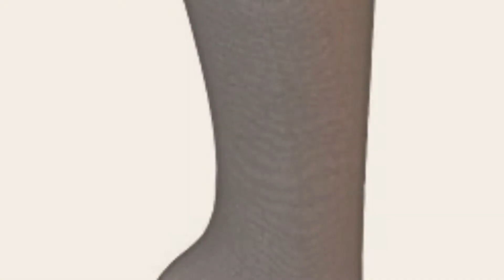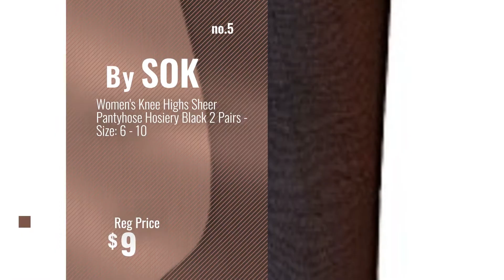Şok Women Fashion [2018 Best Sellers]: Women's Japan Animation Cartoon , Cute Lovely Animal Socks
Black Friday / Cyber Monday Women's Japan Animation Cartoon , Cute Lovely Animal Socks Cat and Dog Gift Idea by SOKS

Black Friday / Cyber Monday 100% Cotton Socks Women's Light Yellow 3-pack Thin - shoe size: 5-6 by SOK

Black Friday / Cyber Monday 100% Cotton Ankle Socks Women's Deep (Navy) Blue 3-pack Thin - shoe size: 5-6 by SOK

Black Friday / Cyber Monday SOK Women's Thin Loose Cuff Socks - 5 Pairs - Non-binding Classic White Socks sizes: 6.5-9 by SOK

Black Friday / Cyber Monday Women's Knee Highs Sheer Pantyhose Hosiery Black 2 Pairs - Size: 6 - 10 by SOK

Black Friday / Cyber Monday SOK Women's Poor Circulation Loose Low Compression dark blue socks 2 pairs size: 5 - 6.5 by SOK

Black Friday / Cyber Monday SOK Women's Natural Flax Low Cut No Show Socks 2 pairs sizes: 6.5 - 9 by SOK